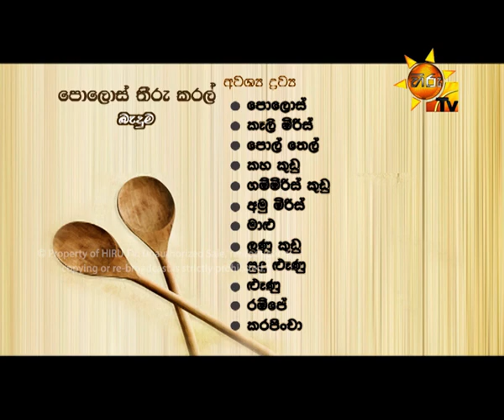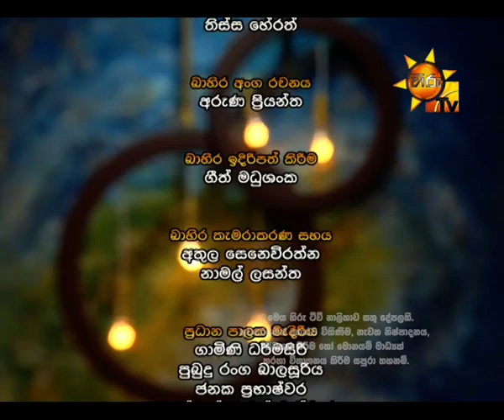Hiru TV Morning Show EP 1344 | 2017-10-25